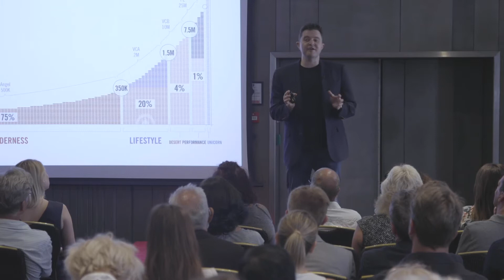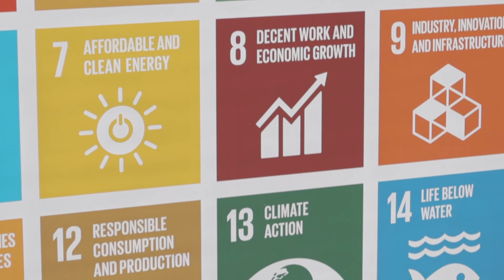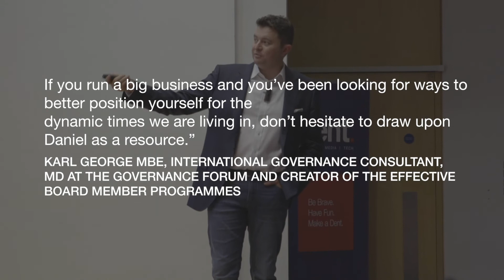Dent | Daniel Priestley Speaker Reel